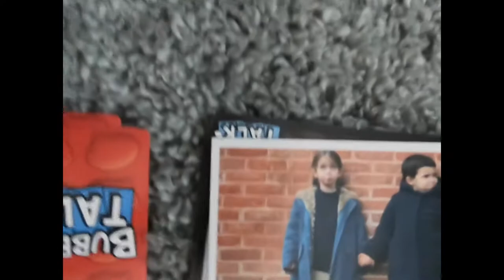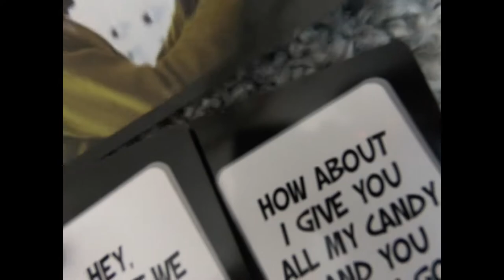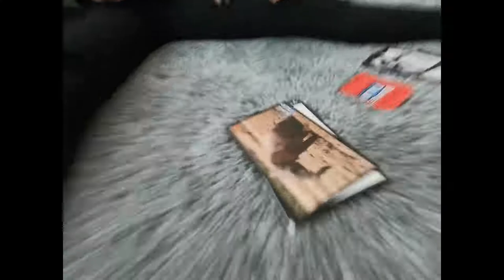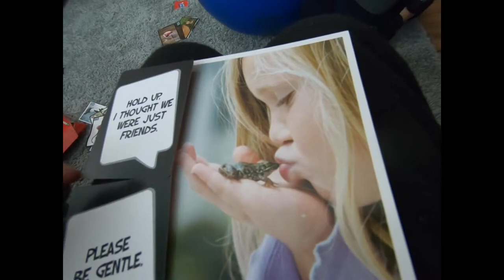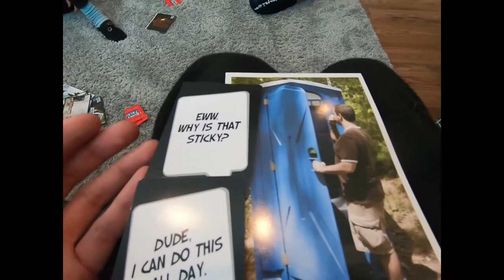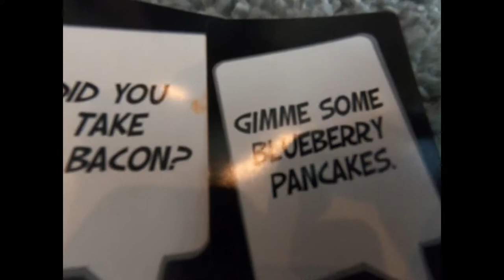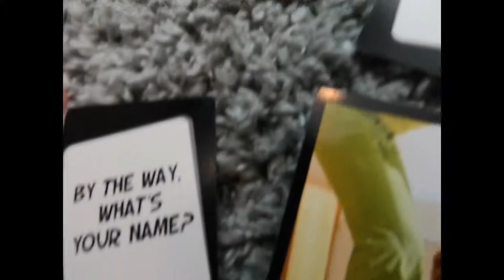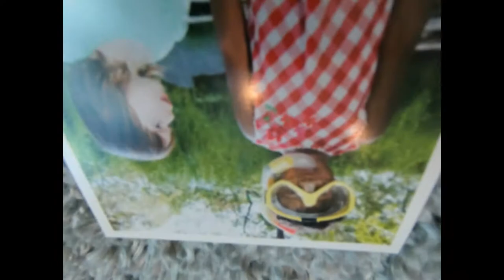Playing Bubble Talk - Possible Fun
This will be our last YouTube video for 2020! Hope you enjoyed all the videos we've made over the last 12 months! See You Next Year!! I will post a video on January 1st, 2021 about all we did in 2020 😀

Our new website link is: Pinkslimeshopco.ddns.net, so make sure you go there!